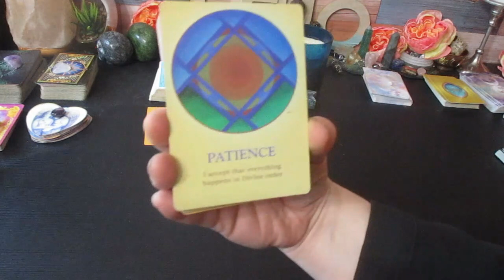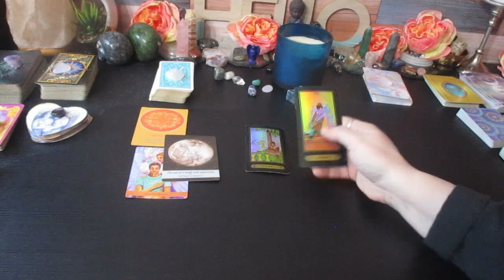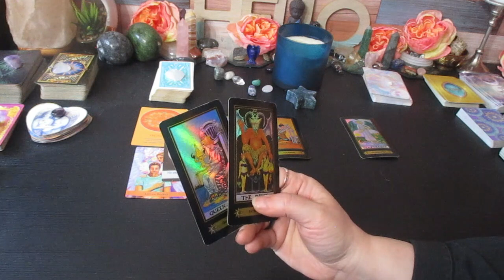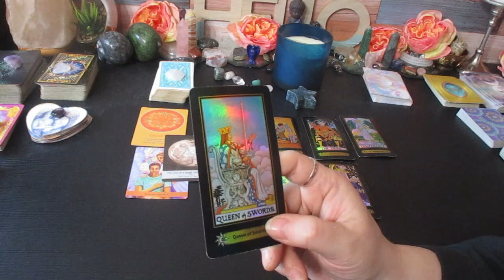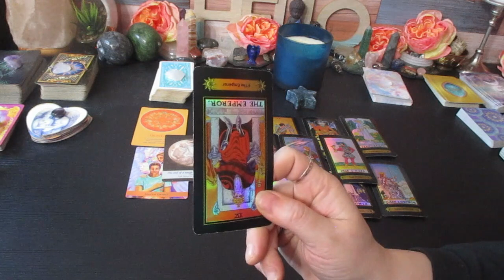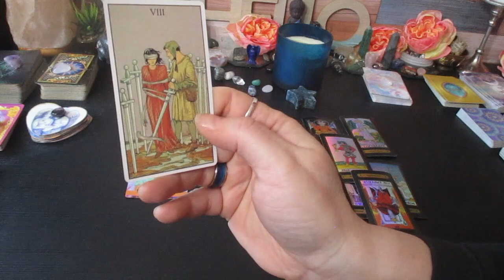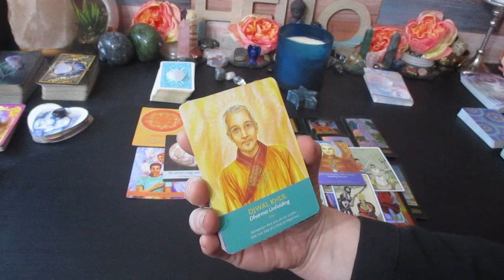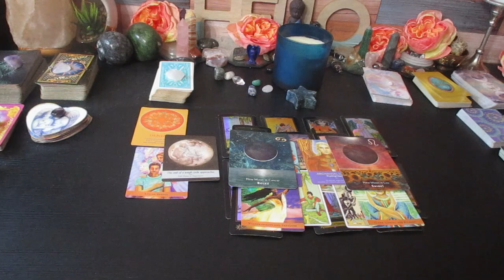AQUARIUS ♒The Truth is coming out & Kicking Them to the Curb.... March 2023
Much love!
~Renee G